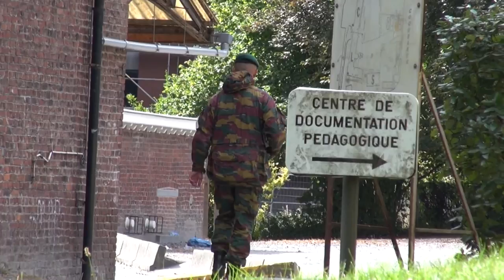Nivelles | Exercices du 2ème bataillon des Commandos de Flawinne (jeudi 20/09/2012)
Les para-commandos de Flawinne simulent une prise d'otages à Nivelles. Evacuation de l'ambassade (située à la Maison des Enfants, rue Ste-Anne) ainsi qu'une récupération des diplomates-acteurs par hélicoptère, depuis le terrain de foot du Collège Sainte-Gertrude - Commandos à l'Institut de l'Enfant-Jésus, au Collège Sainte-Gertrude, au centre de Nivelles et au Parc de la Dodaine.

→ N'hésitez pas à rejoindre ma chaîne YouTube pour d'autres vidéos sur la Ville de Nivelles (Belgique)